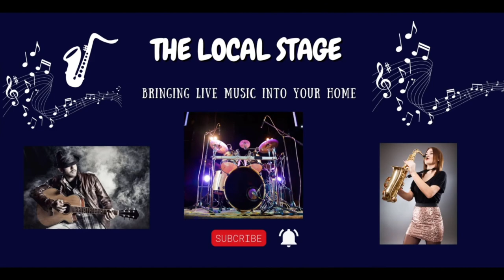Open Mic Monday | @Mad Mike's Store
| Recorded live on October 17th, 2022 | Videography by: Tony McAndrew